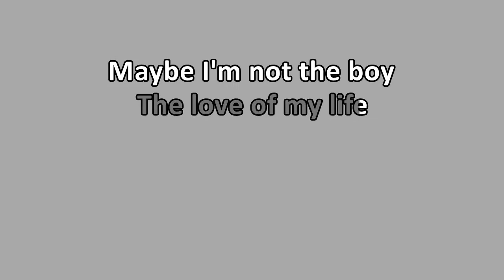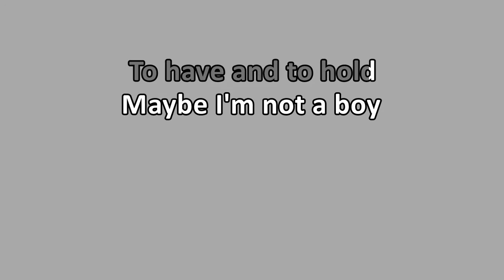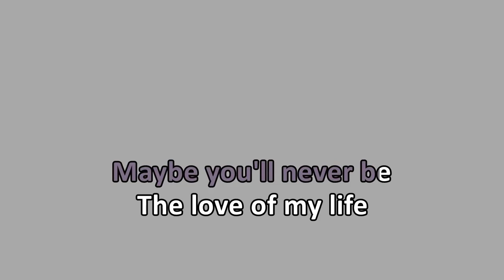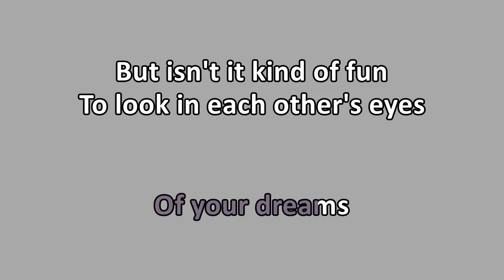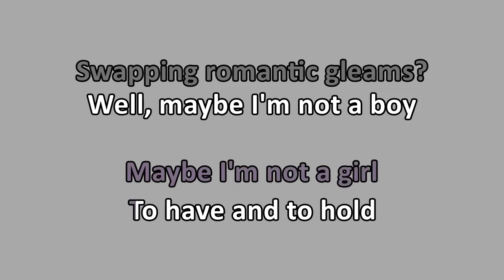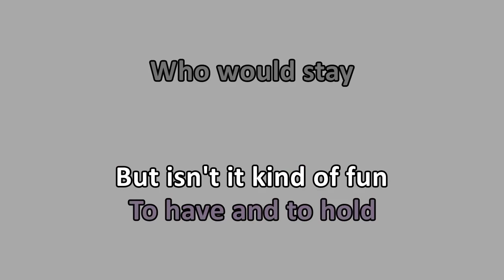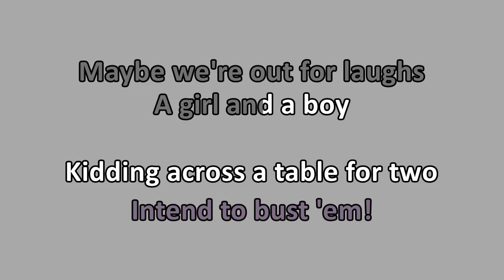State Fair - Isn't It Kinda Fun (Karaoke)